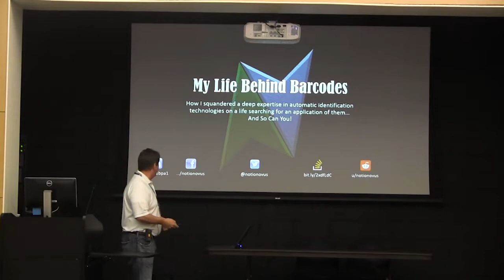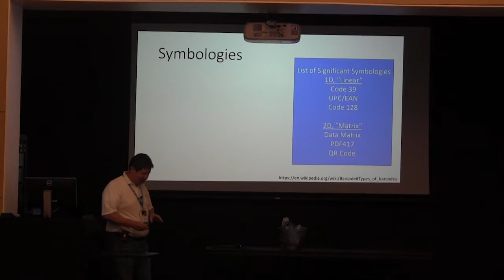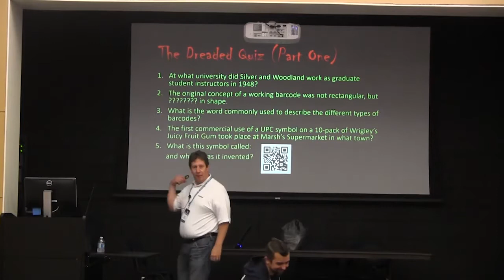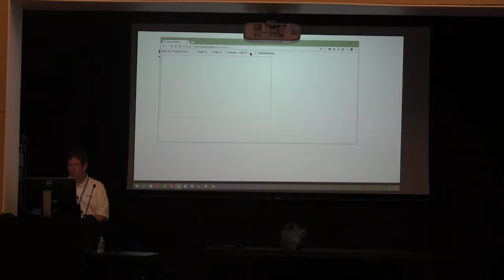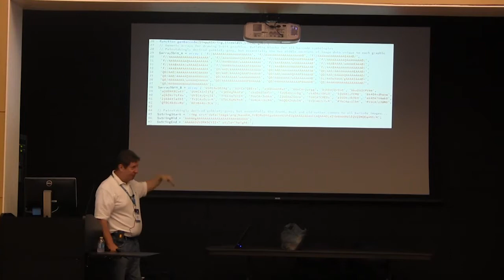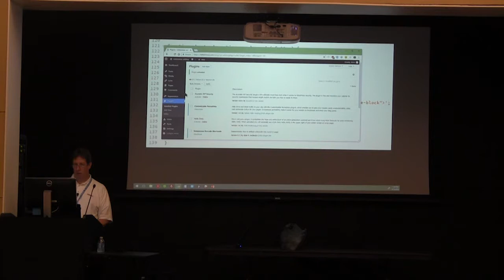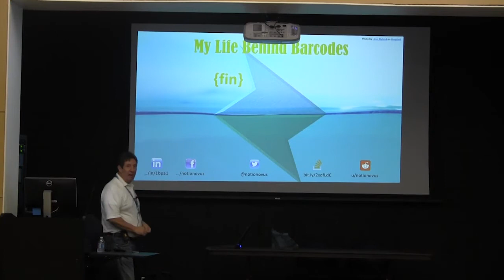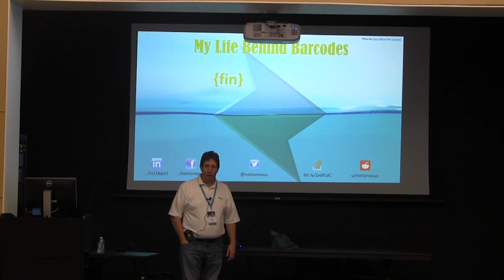Brian Anderson: My Life Behind Barcodes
As a commonly recognized symbol of commerce and logistics, the barcode is often taken for granted as the most primitive form of middleware. We think of them as tiny printed clipboards that transfer data from one computer to another. Barcodes have a plethora of uses in online transactions.
This talk focuses on building a barcode generating plug-in for WordPress, but will also cover the history of the barcode and how to recognize the various uses of barcode standards.